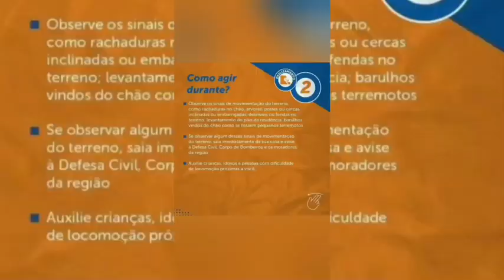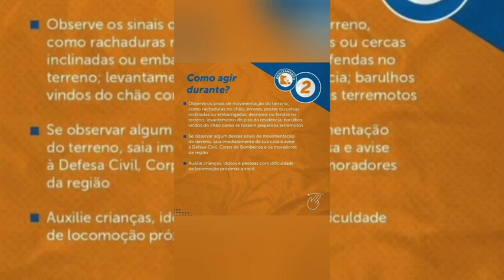DESMORONAMENTO DE TERRA NO BAIRRO ALBERTÃO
Canal Fala Ouro Fino e canal do Jota Barbosa no YouTube juntos de olho na cidade